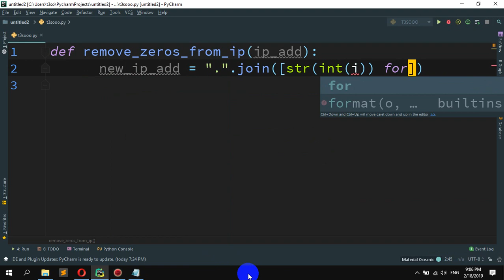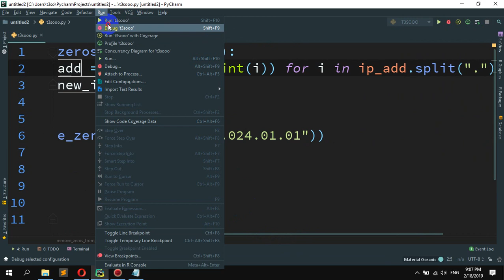How to Remove leading zeros from an IP address in Python